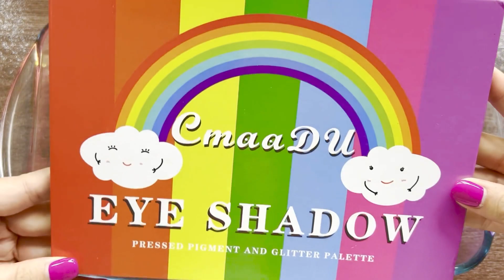[ASMR]PinkFong "RAINBOW" MakeUp Eyeshadow, Clay Into The Clear Slime satisfying , 핑크퐁레인보우 슬라임 (36)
[ASMR]PinkFong "RAINBOW"  MakeUp Eyeshadow, Clay Into The Clear Slime satisfying , 핑크퐁레인보우 슬라임